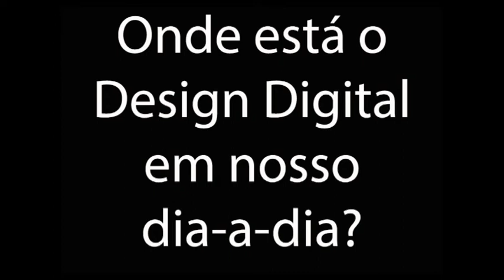O que é o Design Digital em nosso dia-a-dia?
Trabalho para Introdução ao projeto digital (PUCPR)